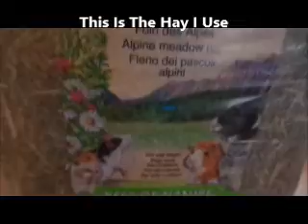Spot Cleaning!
if you have any ideas for videos please write them down below in the comments! Thanks!